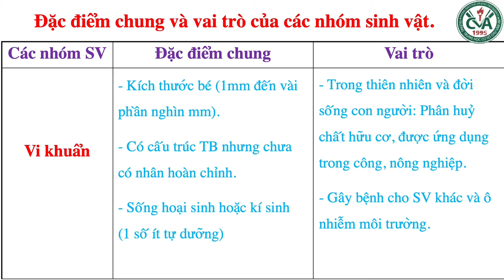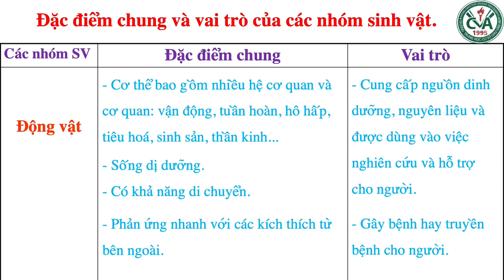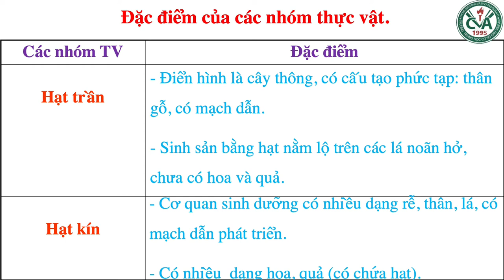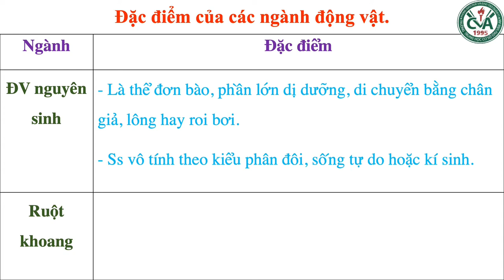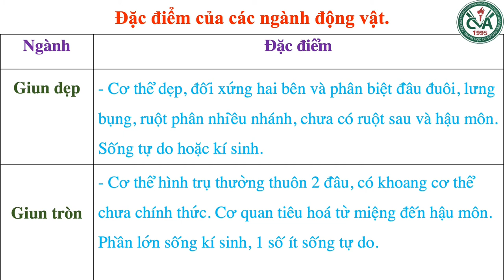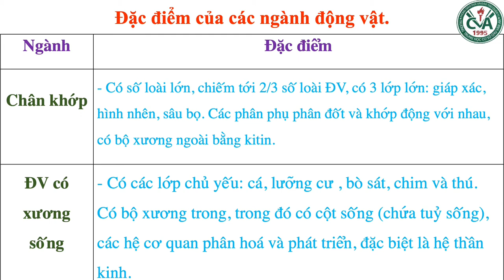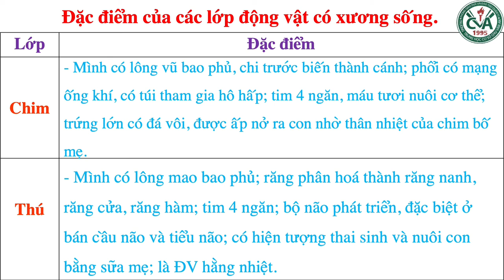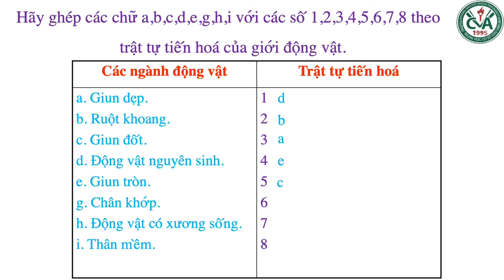SINH HỌC 9 - Hoàn tất chương trình - TỔNG KẾT CHƯƠNG TRÌNH TOÀN CẤP